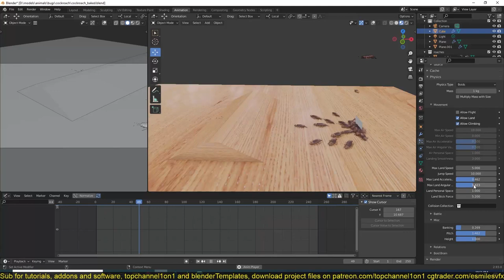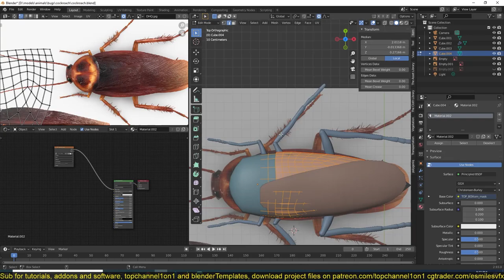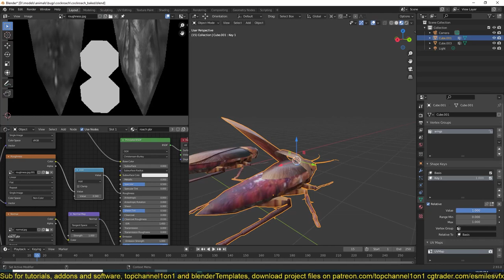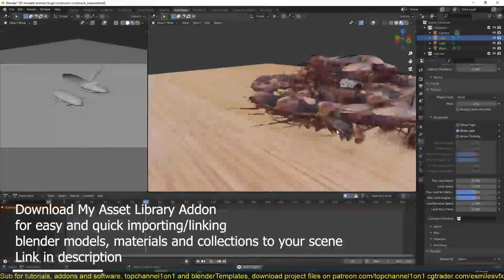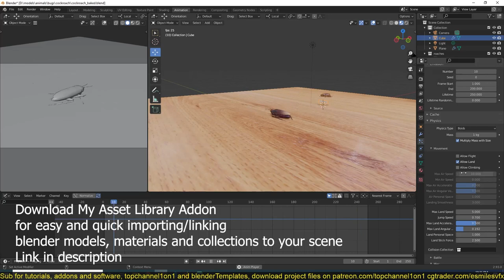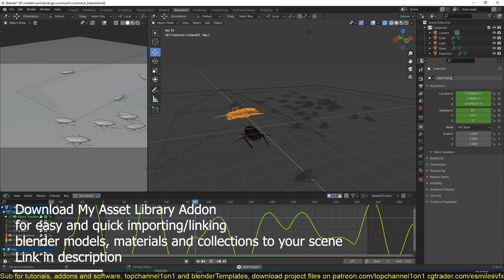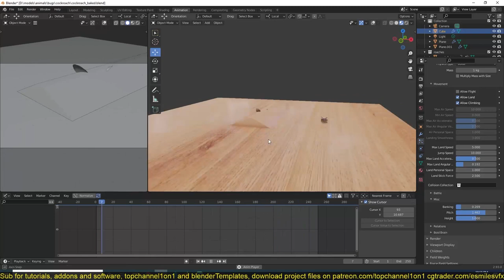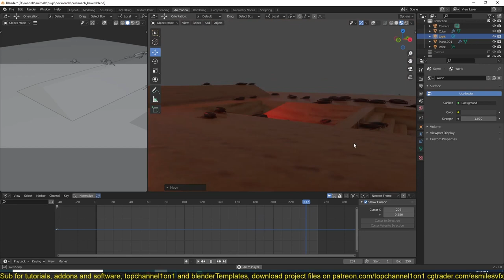how i made cockroaches come to life with blender